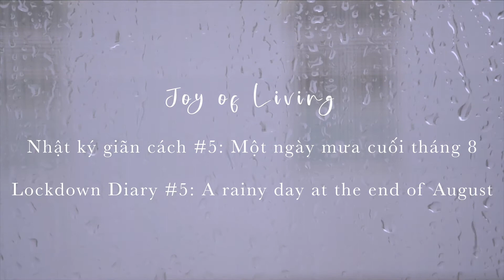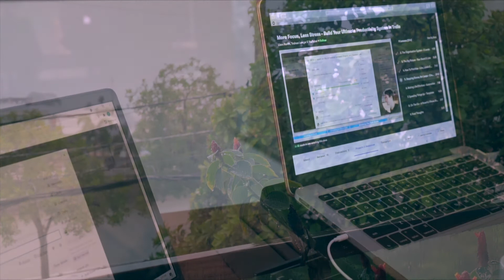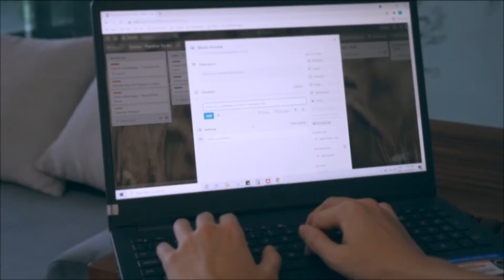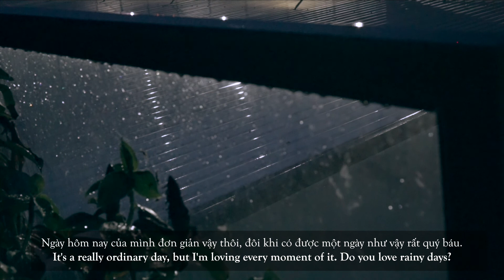A rainy day at the end of August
Enjoying a lovely rainy day in August, it's unbelievable that we're approaching the last quarter of 2021.